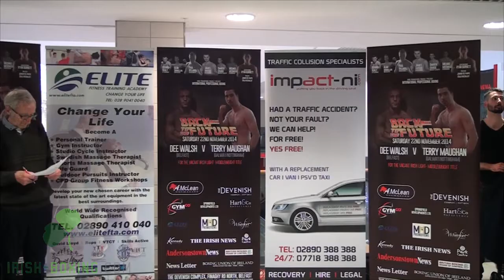James Fryers Weigh Vs Sandor Horvath In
THE Back to the Future weigh in took place in Belfast today.

Watch below as James Fryers and Sandor Horvath weigh in ahead of their title fight which takes place at the Devinish on Saturday.